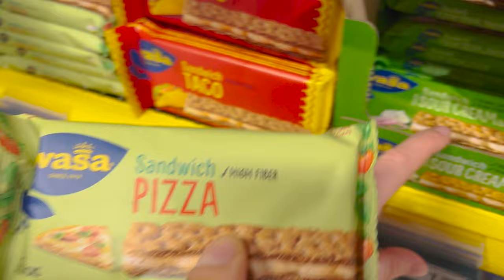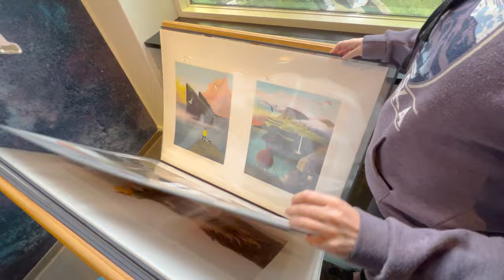FAROE ISLANDS - First Impressions & Travel Tips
Welcome to the legendary Faroe Islands! Located between Iceland, Norway, and the UK, the Faroe Islands are home to some of the most unique landscapes in the world. Join us on our first few days here as we get used to the weather as well as visit one of the most iconic locations on a guided hike to Drangarnir Sea Stacks.

Featured locations:
Torshavn
Cape Enniberg
Drangarnir

OUR RV GEAR LIST:
Renogy 40a MPPT Solar Charge Controller
Renogy 100w Flexible Solar Panel
Renogy 175w Flexible Solar Panel
Renogy 100AH Lithium Battery
Renogy 3000w Pure Sine Wave Inverter
Victron DC-DC Charger
Tireminder Solar Trailer TPMS
Weboost Drive Reach RV Cell Booster
Viair Portable Air Compressor
Tire Repair Kit
Basic Automotive Toolkit
Andersen Weight Distribution Hitch
Tekonsha P3 Brake Controller
Firman 3650 Inverter Gas Generator
Furrion Vision S Backup Camera System
Progressive Industries 30 Amp Surge Protector
30 Amp Extension Cord
Rhino Extreme Sewer Hose Kit
Sewer Hose Support
RV Toilet Chemicals
RV Swivel Stick Tank Rinser
Zero-G Drinking Water Hose
RV Water Filter
90 Degree Hose Adapter
Water Pressure Regulator
Heavy Duty Rubber Wheel Chocks
Leveling Blocks
Roll Up Laundry/Travel Bags
LED Motion Activated Light 1
LED Motion Activated Light 2